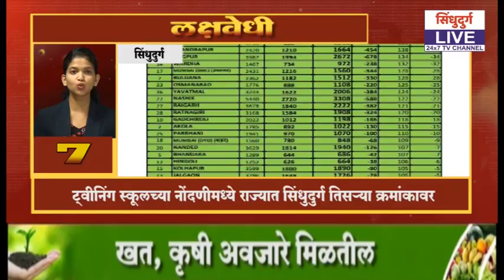LIVE | ५ मिनिटात २५ लक्षवेधी बातम्या | 16.06.2020